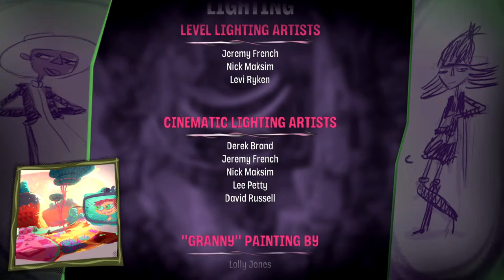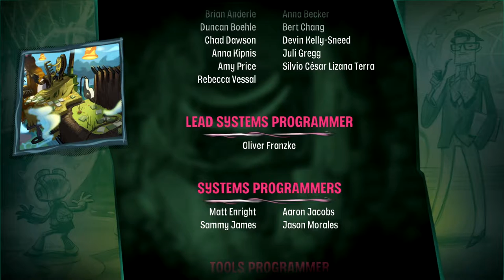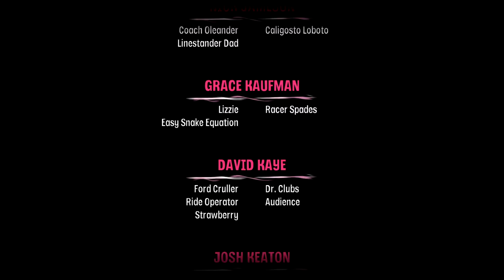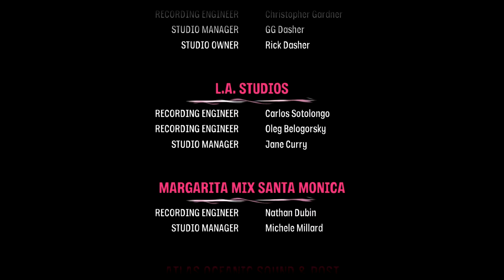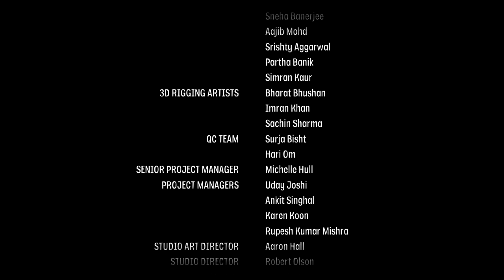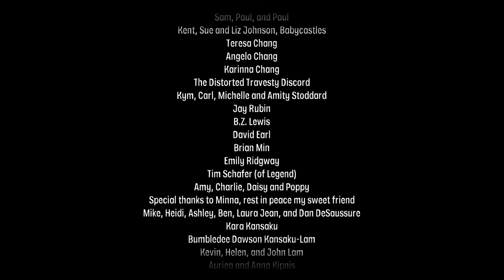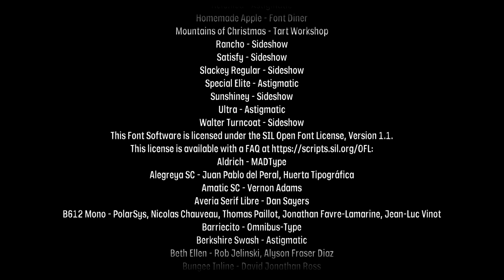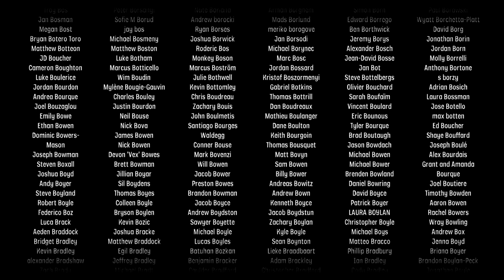Psychonauts 2 | Finale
Psychonauts 2 is a third-person platform game similar in gameplay to its predecessor. The player controls Raz, a newly graduated Psychonaut with powerful psychic abilities, as he delves into the minds of others. The player uses "Psi-Powers", such as telekinesis, pyrokinesis, and levitation, in combination with more common platform game elements, to explore the mental worlds of several characters.

The game picks up immediately after the conclusion of Psychonauts in the Rhombus of Ruin, with Raz having assisted Sasha Nein and Milla Vodello in rescuing head Psychonaut Truman Zanotto — a mission begun at the end of Psychonauts. Following Zanotto's rescue, the team returns to Psychonaut Headquarters, where Raz is made part of the Psychonauts' intern program but discovers that the organization is not all that it seems. In Zanotto's absence, the Psychonauts organization has been changed by its second-in-command, Hollis Forsythe, and psychic research has been directed away from peacekeeping efforts towards more unorthodox studies including necromancy.

Raz soon uncovers sinister things at work in the shadows of the Psychonauts headquarters, including double agents and evils of the past. Raz's own family history plays a pivotal part in the story, and Raz must confront the roots of the curse placed on his family once and for all. And also deal with this whole 'girlfriend' term and what it really means.